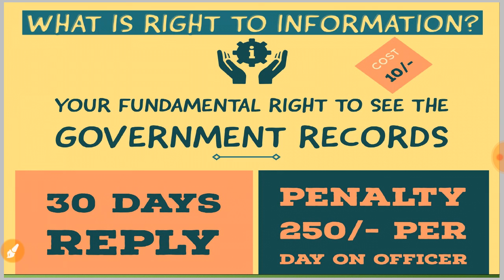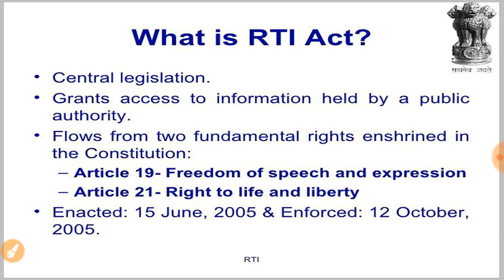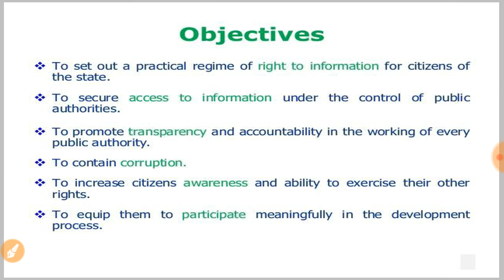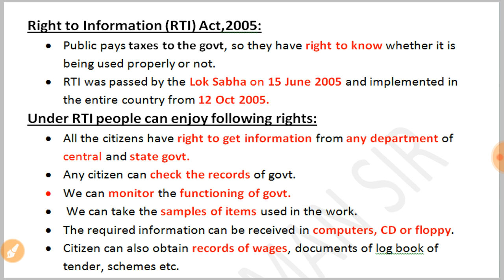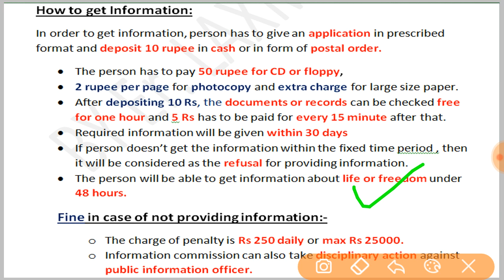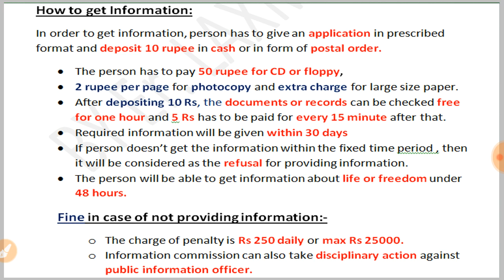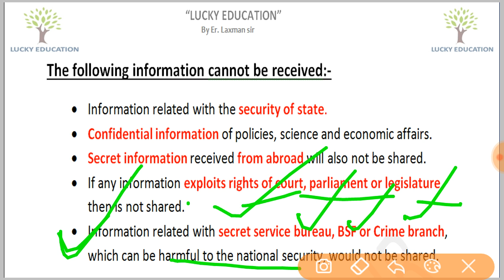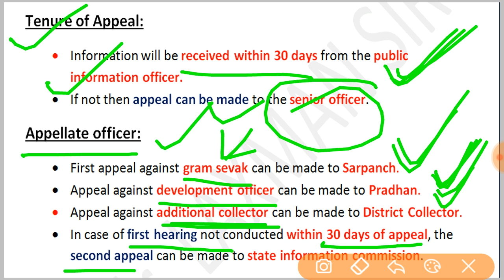Right to Information ( RTI)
what is RTI?
RTI objectives
RTI Process
Everything related to RTI